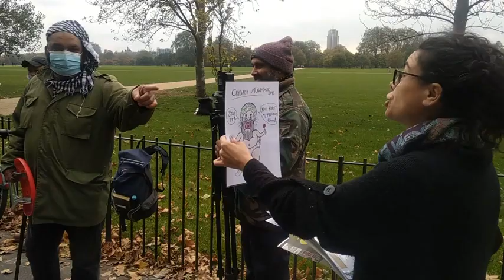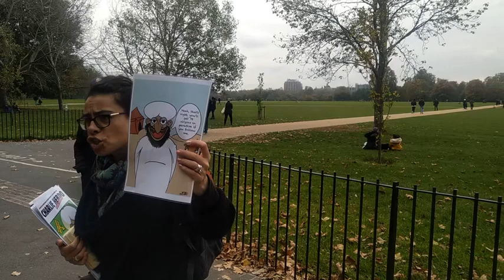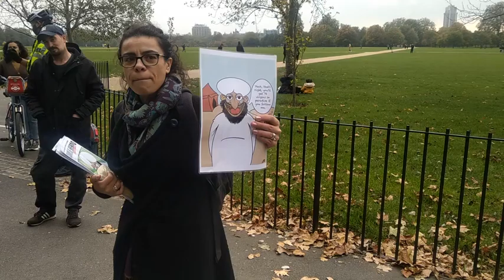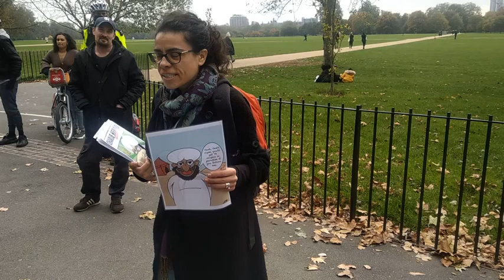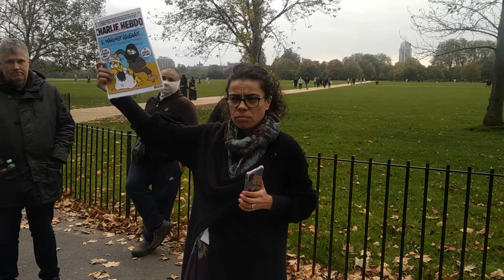Usman Hatun Speakers Corner 18th October 2020